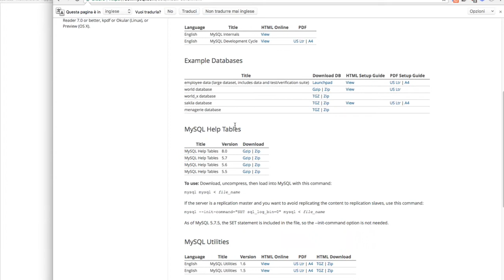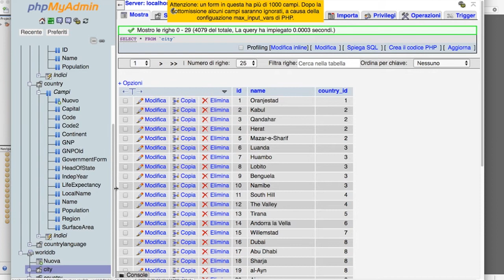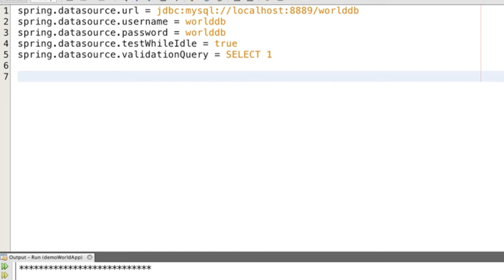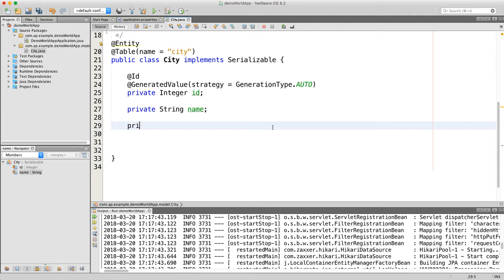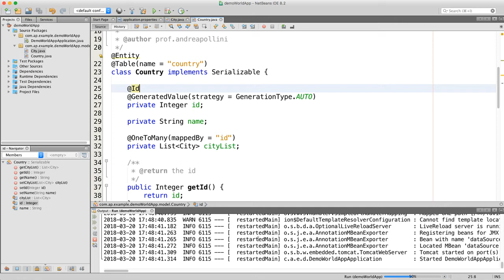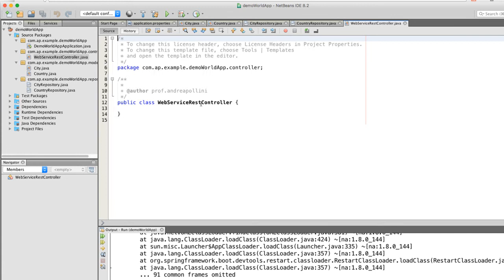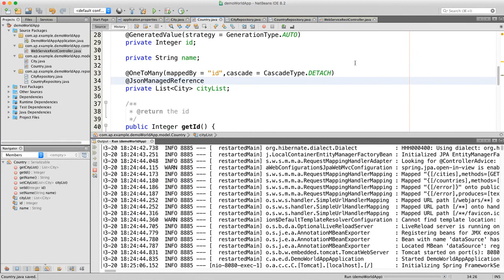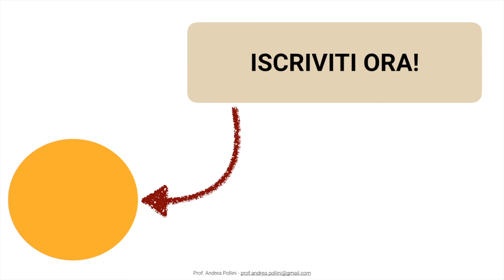REST Web Service in Java con Spring Boot #1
In questo video vi mostro come utilizzare Spring Boot per realizzare un server REST che mostrai i dati del database world database, che potete trovare nella documentazione di mysql all'indirizzo

Nella seconda parte della miniserie ) vedremo come realizzare un cliente HTML e Javascript per questo web service